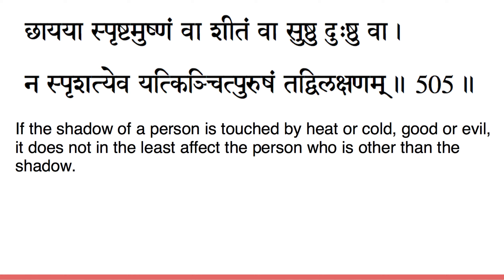vivekachudamani chanting verse 505